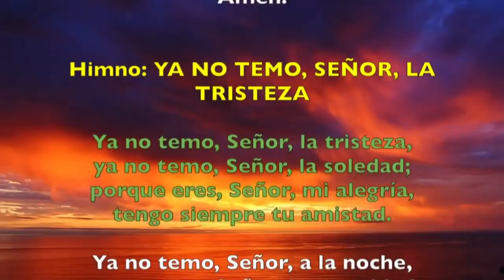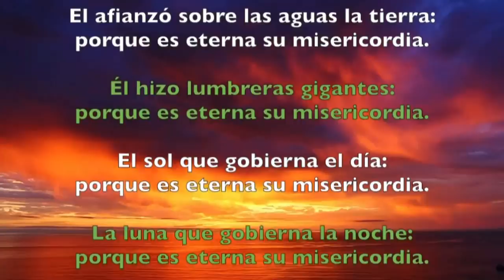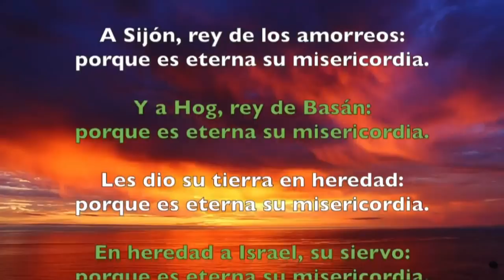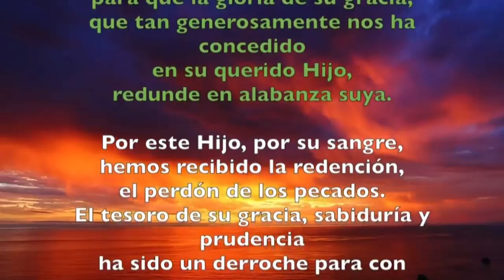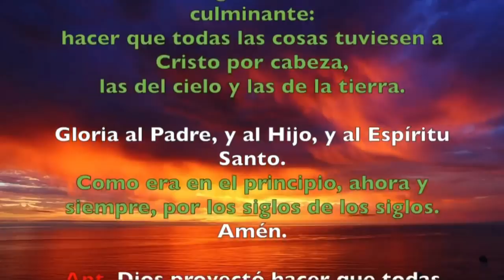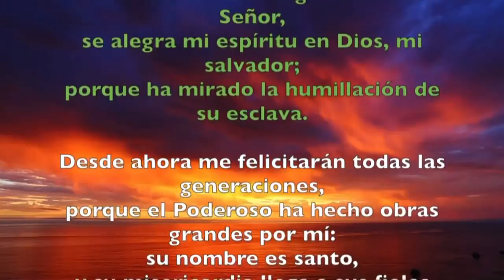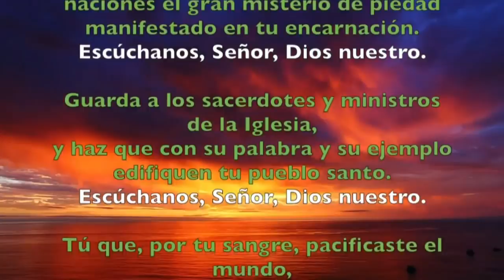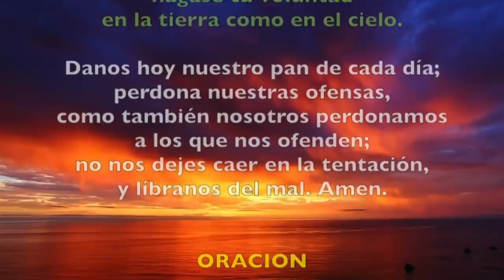Oración de la tarde (Vísperas), LUNES IV semana del T. Ordinario | Padre Sam